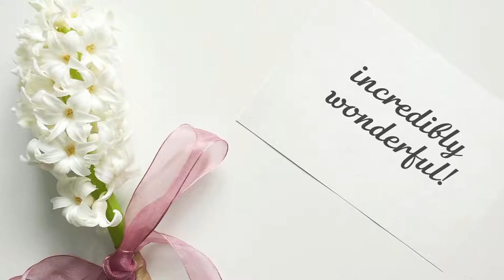Happy Birthday, Nannie!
Today is Nannie's birthday? It's a great chance to show that you love and appreciate her! Just send this video for her with a simple "Happy birthday, Nannie" message. Please, use the "Share" button to send this video, add your message "Happy birthday, Nannie!" or "Nannie Happy birthday!" and your friend Nannie will be happy!